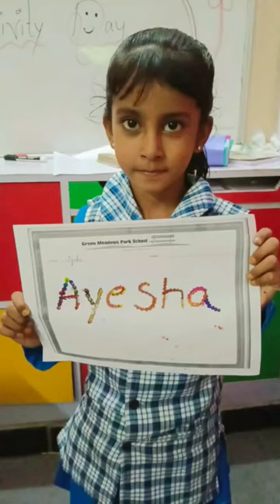🎨🖌️🖍️💁greenmeadowsparkschool education learning activities motivation school funlearning